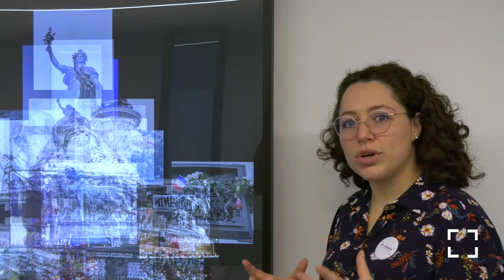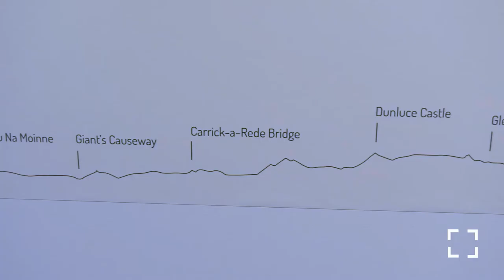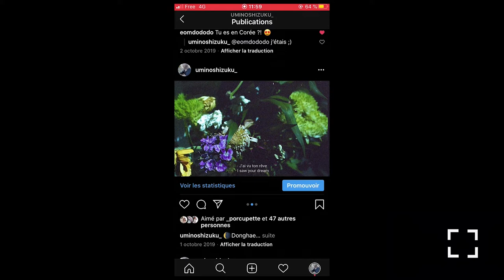ÉCRANS PARTAGÉS : Le partage d'images sur le Web (4/4)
ÉCRANS PARTAGÉS ﹣ LA PHOTOGRAPHIE APRÈS 31 ANS DE WEB
Exposition du collectif Diaph 8
Julia Amarger, Claire Béteille, Judith Bormand, Amélie Cabocel, Pablo-Martín Córdoba, Manon Giacone, Lorraine Lefort, Pernelle Popelin, Rafael Serrano

Le partage d'images sur le Web
Des autoportraits ou selfies, des mèmes, de la documentation d’événements : tout ceci fait partie d’un flux qui est en croissance et mouvement constants.

Images : Loïc Blanchefleur et Daniela Matiz Borda
Exposition prolongée au-delà du printemps 2021 : restez alerte en vous inscrivant à notre newsletter via lavoirnumerique.fr

Exposition organisée avec le soutien de la SAIF.
Le Lavoir Numérique est un équipement culturel du territoire Grand-Orly Seine Bièvre.